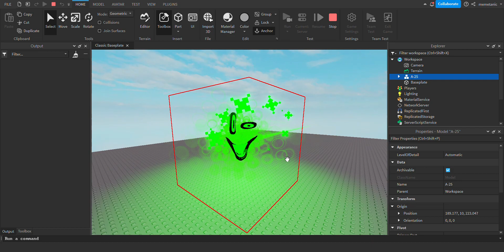oh dear (work in progress by the way, read desc)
hey guys noonie here today we will be spawning A-25 today and- wait what is happening
AAAAAAAAAAAAAAAAAAAAAAAA
The model is work in progress, that's why it's mostly bad and it doesn't change it's face when fully transformed.